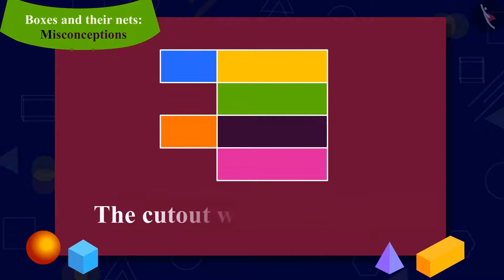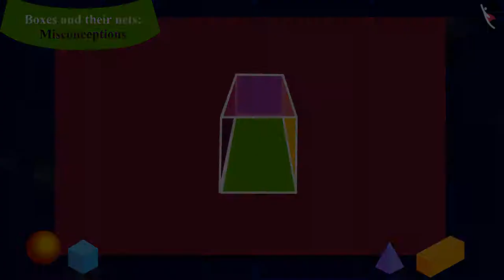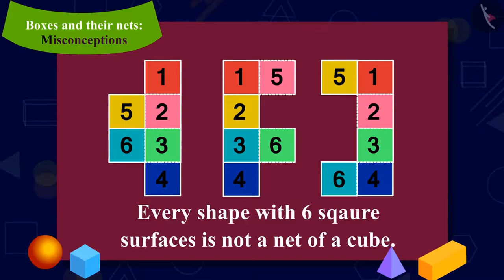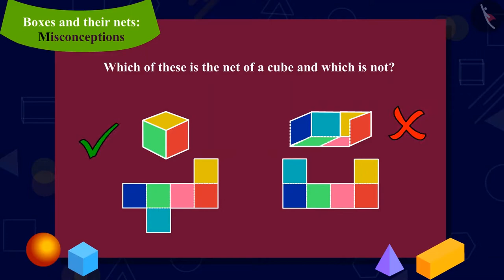Cuboid: Boxes and their net | Part 4/4 | English | Class 5